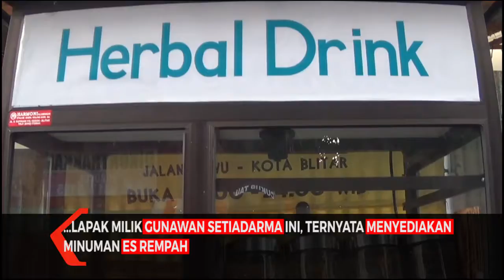Khasiat Es Rempah Jaga Imunitas Tubuh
Blitar, KompasTV Jawa Timur - Pembatasan jam malam di masa PPKM, mendorong seorang penjual kuliner malam di kota Blitar beralih berjualan minuman Es Rempah. Minuman herbal yang terbuat 10 bahan Rempah tersebut, kini justru jadi buruan warga, untuk meningkatkan imun tubuh.

Sepintas tidak berbeda dengan lapak minuman di jalan Lawu kota Blitar ini, namun jika dilihat lebih dekat, lapak milik Gunawan Setiadarma ini, ternyata menyediakan minuman Es Rempah.,

Ide usaha Es Rempah ini, bermula dari adanya pembatasan jam malam di masa PPKM. Hal itu, berdampak pada usaha kuliner jadah bakar miliknya, yang terpaksa tutup lebih awal, sehingga pendapatannya turun drastis.

Dari ancaman kebangkrutan tersebut, pria 32 tahun itu, kemudian berinovasi untuk mendirikan usaha baru, yang banyak dicari warga. Usaha Es Rempah menjadi pilihan karena melihat banyaknya warga yang ingin menjaga imunitas tubuh di masa pandemi ini.

Es Rempah sendiri, terbuat dari 10 bahan Rempah-Rempah, mulai dari jahe hingga cengkeh, semua dijadikan satu menjadi sirup. untuk menambah rasa nikmat, sirup Rempah tersebut, kemudian disajikan dengan Es batu.

Rasa segar, Es Rempah lengkap dengan khasiat yang dikandungnya, membuat minuman ini, banyak diburu warga. dalam sehari, rata-rata 30 porsi Es Rempah laku terjual.

Meski memiliki banyak khasiat untuk menjaga imunitas tubuh, namun harga Es Rempah ini, masih ramah di kantong. 1 porsi Es Rempah ini, hanya dibanderol 5 ribu rupiah, saja.